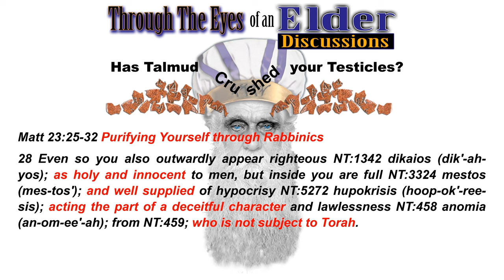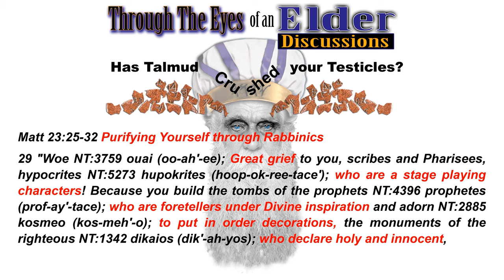Purifying Yourself Through Rabbinic's. The Righteousness of Man. Matt 23:25-32 Part 5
An excerpt taken from Purifying Yourself through Rabbinic's. The Righteousness of man the Through the Eyes of an Elder Discussions is a new series produced by The Way Ministries. In these discussions we examine some of the most difficult challenges of walking in the Faith of Yahshua. Many times we are faced with hard decisions on how to handle everyday life's challenges.

In this Episode 003 "Has Talmud Crushed your Testicles?)", Anthony Hill of Beit Teshuva Ministry and John Carney Roth of The Way Ministries discuss many different entrapment's of observing not only Torah law but man's law as well. In this Episode we look at how Talmudic Philosophies creeping into our faith and how it impairs us in our walk. These philosophies are intended to trick us into thinking we can make our walk more righteous. Buyers beware!

Scriptures covered in this Discussion are:

Part 5 Matt 23:25-32 Purifying Yourself through Rabbinic's

A Change in Attitude that leads to immoral Beliefs. Guard yourself! 2 Tim 3:1-5 Part 6